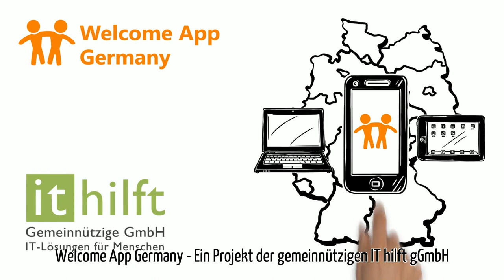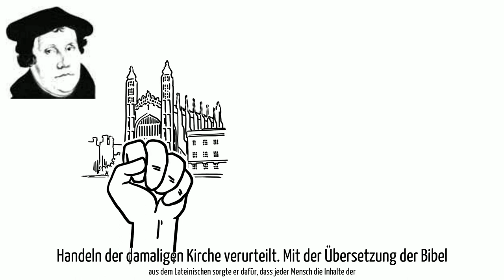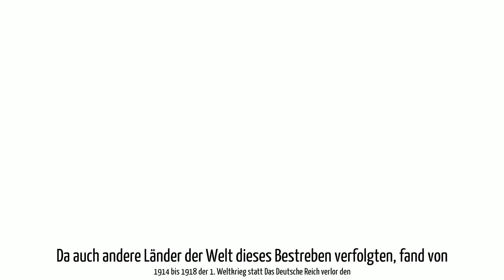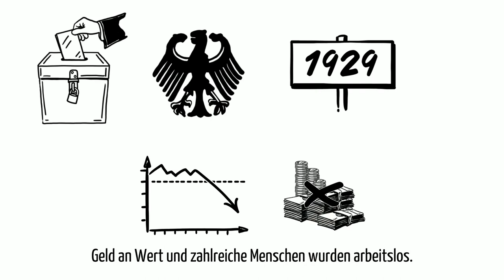Welcome App Germany - Deutsche Geschichte Teil 1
Was gibt es zu Geschichte Deutschland zu wissen? Vorzeit?
 Mittelalter? Entstehung? Gründung? Königreich? Kaiserreich? 1. Weltkrieg? 2. Weltkrieg? BRD? DDR? Wiedervereinigung? Dies in vieles mehr erfahrt Ihr in diesem Video!